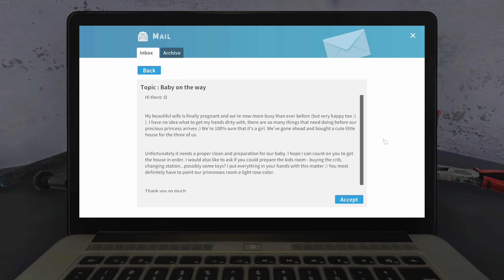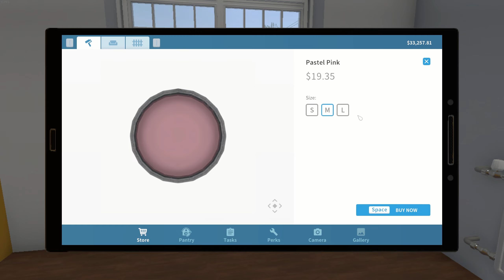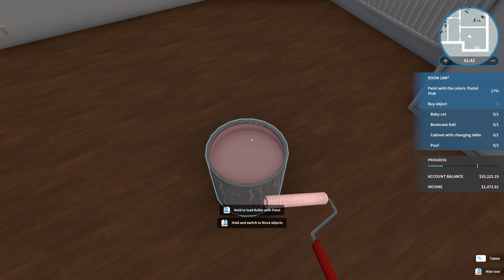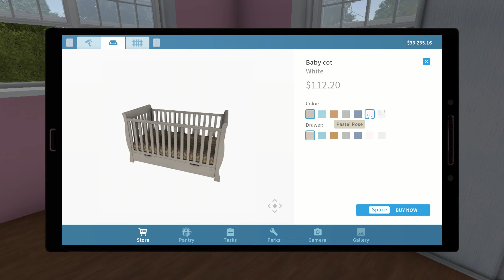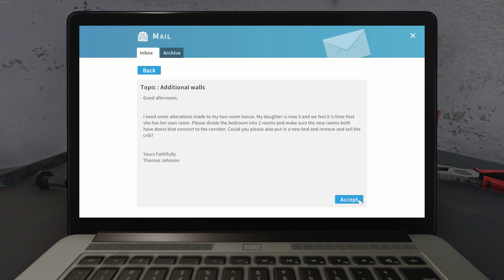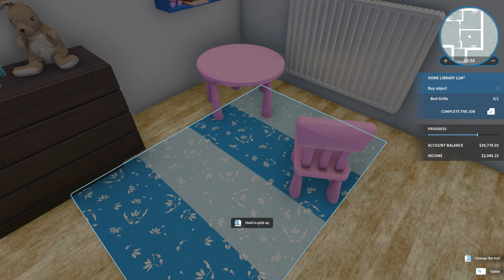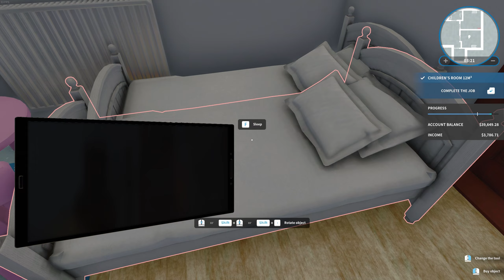HouseFlipper Job 5,6 - It's HAMMER time (No commentary)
As we move up in this House flipping industry we aquired new toy to play with. Let's see what how can we use it in the future.